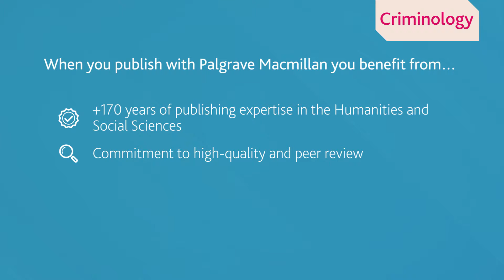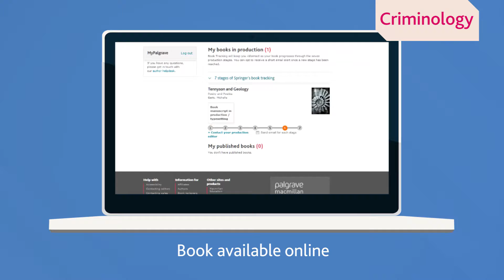Publish with Palgrave Macmillan Criminology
Find out more about why you should publish your research on the Palgrave Macmillan Criminology list

We work with a line-up of the most respected international authors to bring you fresh perspectives on exciting areas of study, including: Green Criminology, Race and Crime, Critical Criminology, Crime and the Media, Policing, Probation, Victimology, Prisons and Punishment, Global and Transnational Crime, Human Rights, Research Methods and much more.
Publish with Palgrave Macmillan and you benefit from:
• +170 years of publishing expertise
• Commitment to high-quality and peer review
• Engaged approach to academia
• The opportunity to publish your book or chapter as open access
Our formats are wide-ranging – publish your research at its natural length with Palgrave Pivot or be part of our rapidly growing Handbooks program.
We are trailblazers in the platforms we use. Bookmetrix enables authors to monitor the impact, reach and usage of their books or chapters and SpringerLink makes work available to thousands on institutions worldwide.
Palgrave Macmillan (part of SpringerNature) is a global academic publisher for scholarship, research and professional learning. We publish monographs, journals, reference works and professional titles, online and in print. With a focus on humanities and social sciences, Palgrave Macmillan offers authors and readers the very best in academic content whilst also supporting the community with innovative new formats and tools.